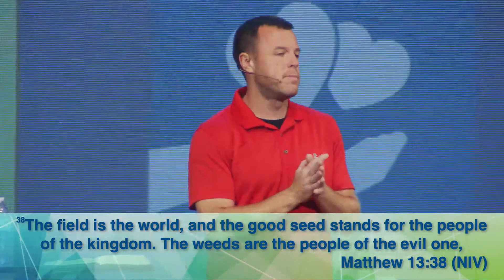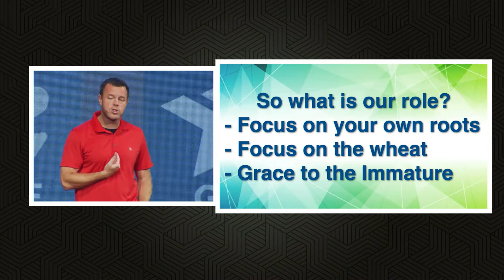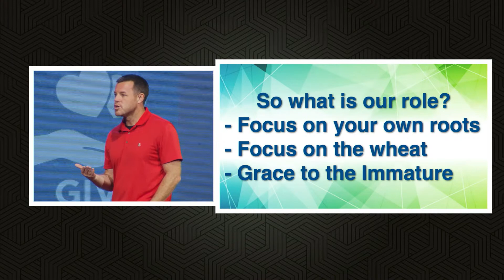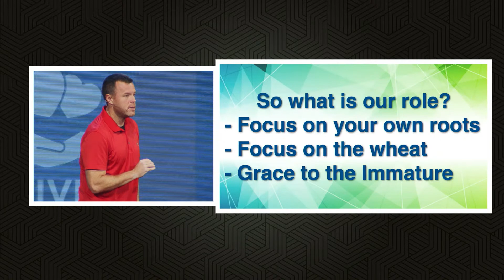9/10/2023 | Grow | Part 2 | 11:00 AM (Sermon Only)